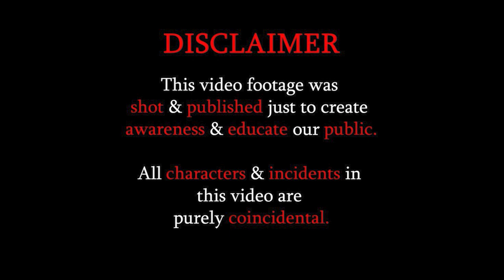THIS WAS UNEXPECTED😢😢|| BE CAREFULL || Social Awareness Video By EYE SPOT